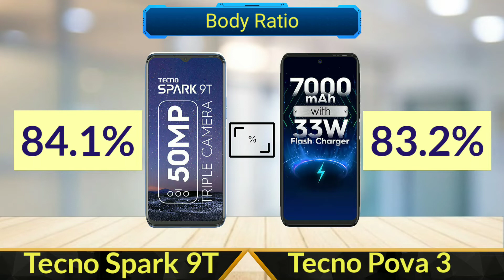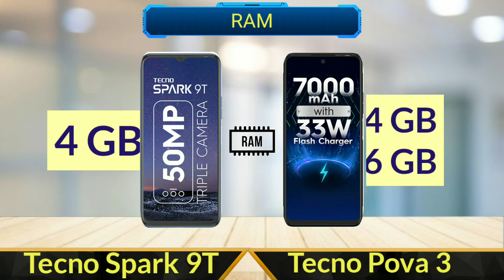Tecno Spark 9T Vs Tecno Pova 3 | Full Comparison | SB Tech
In this video I will be giving a detailed comparison between Tecno Spark 9T and Tecno Pova 3

Tecno Spark 9T Vs Tecno Pova 3
Tecno Pova 3 Vs Spark 9T
Tecno Spark 9T and Pova 3 Specifications and Comparison

Tecno Spark 9T Unboxing
Introducing Tecno Spark 9T
Tecno Spark 9T Bangla Review
Tecno Pova 3 Offline Unit Unboxing
Tecno Pova 3 Complete Review